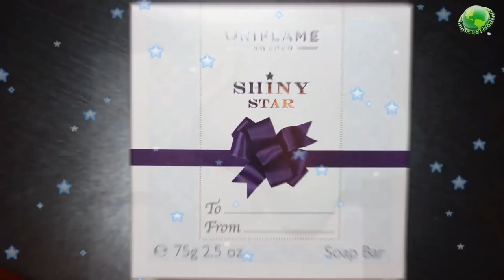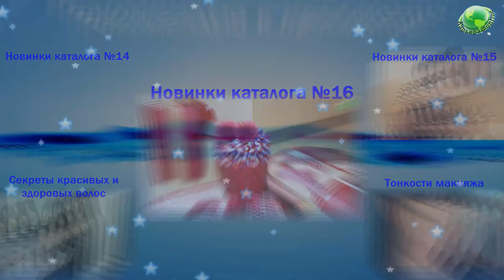Новинки каталога Oriflame №17 с Лилией Донсковой